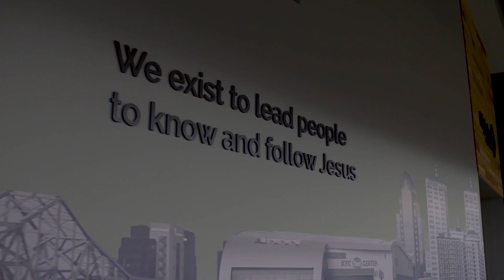Psalm 139:1-24 | Blake Hodges | January 14, 2024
A series in selected Psalms
Psalm 139:1-24